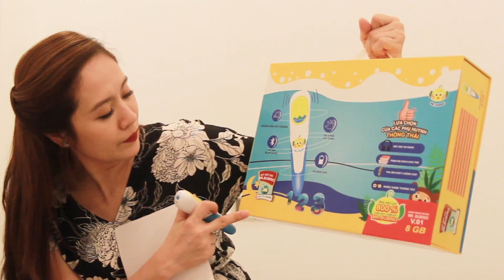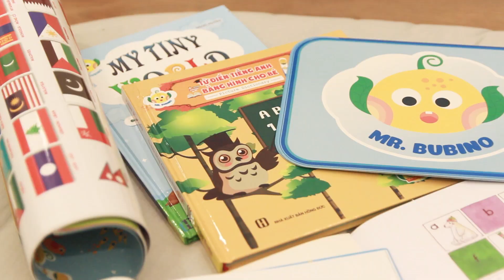Cà Phê, Cu Tết đập hộp và review bút biết nói Mr. Bubino | Thanh Thúy Đức Thịnh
Cảm ơn chú Eroca Thanh vì món quà siêu cute này. Không cần mất quá nhiều thời gian Thúy cũng có thể vừa chơi vừa học với con hoặc giao cho anh 2 chỉ cho em học mỗi khi không có mẹ.

© Copyright by THANH THUY Channel ☞ Do not Reup